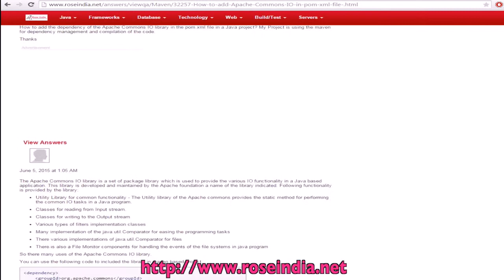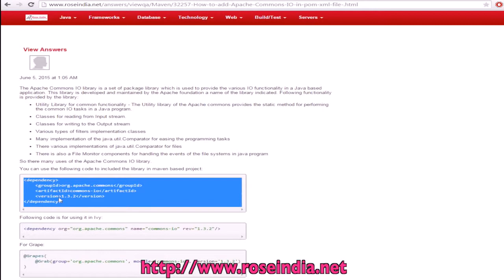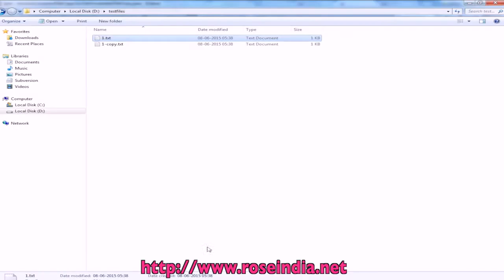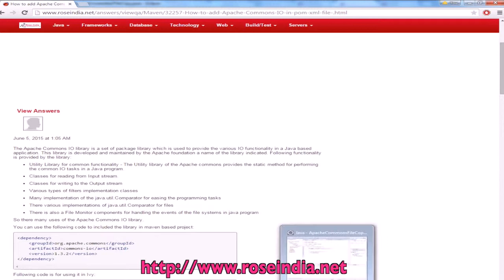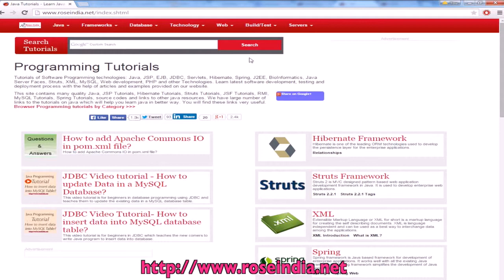How to add Apache Commons IO in pom.xml file?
How to add Apache Commons IO in pom.xml file?How to add Apache Commons IO in pom.xml file?

How to add org.apache.commons.io.FilenameUtils to maven?

In this video I am explaining you the steps to add the Apache Commons IO in pom.xml file. Maven is very useful in managing the dependencies in a project.
Check for the code of the apache commons dependencies which is to be added in pom.xml file.